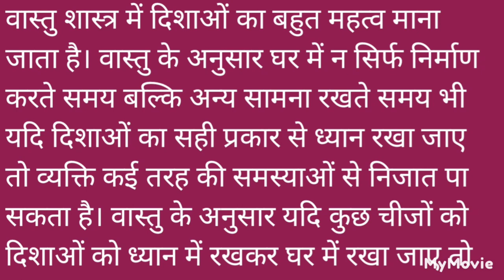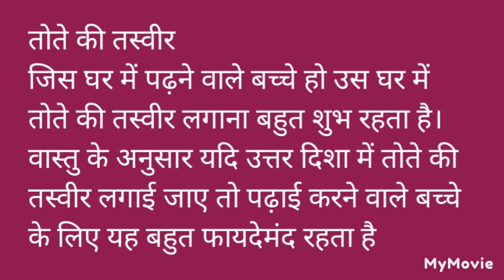इस दिशा में पानी का घड़ा भर कर रखने से होती है पैसों की बारिश /vastu tips video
vastu tips video
vastu tips